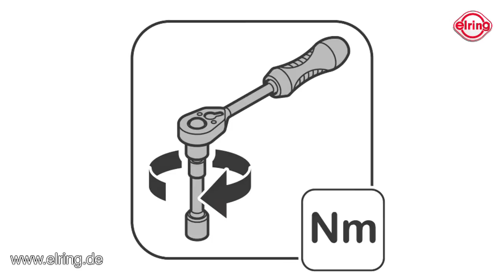Elring | Fachgerechte Montage einer Abgaskrümmerdichtung by GÖHRUM Fahrzeugteile GmbH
- Handelstreue
- klare Sortimentspolitik

Ulmenstr. 19
71069 Sindelfingen